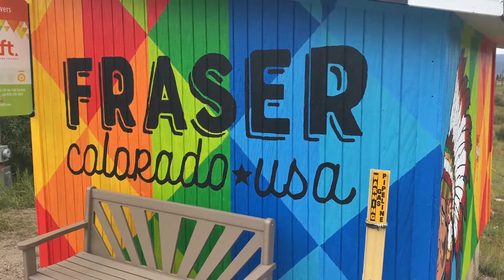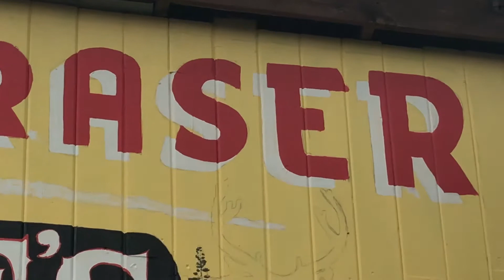Fraser artists collaborate to make town beautiful with murals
Original Date: Sep 8th, 2017

Original Key: aYrNCPqm